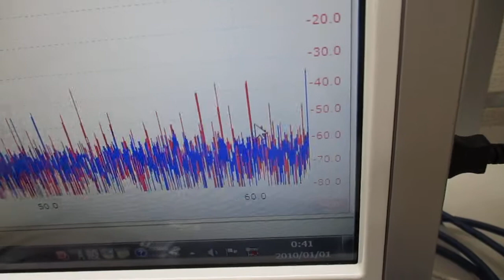線材の音響特性を利用した超音波発振制御技術 ultrasonic-labo